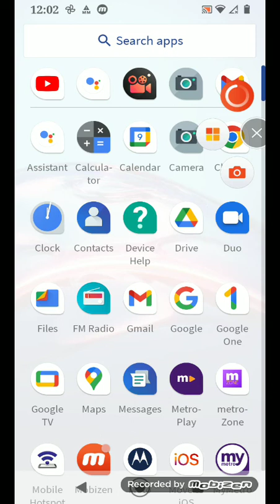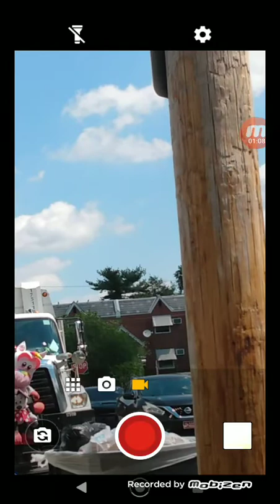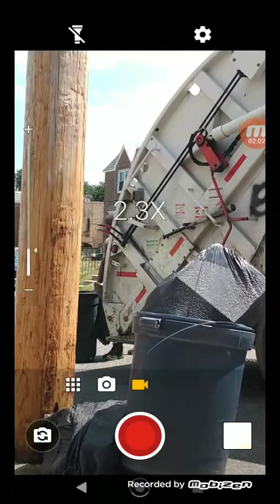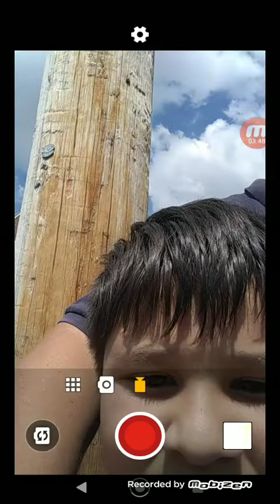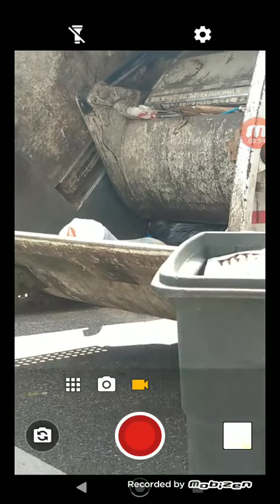garbage truck the closer view of the truck compacter